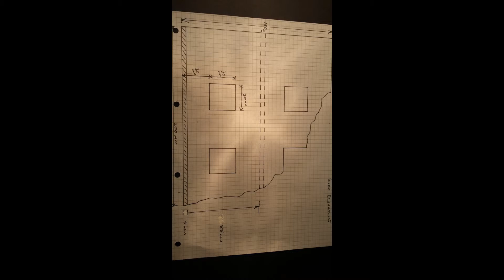Street corner Diorama Pt. 1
Lets start with a ruined house. I use 5mm Foamboard for the construction.